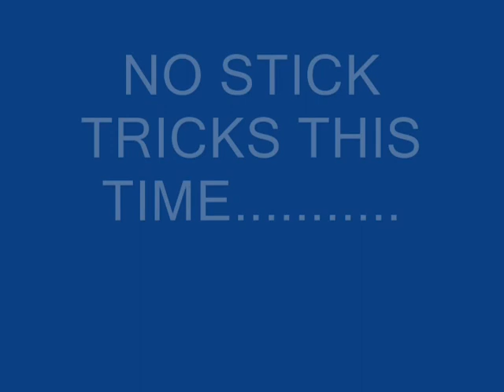GARRICK Wilson SOLO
GARRICK WILSON ATL DRUMLINE SNARE CHAMP. NO STICK TRICKS.